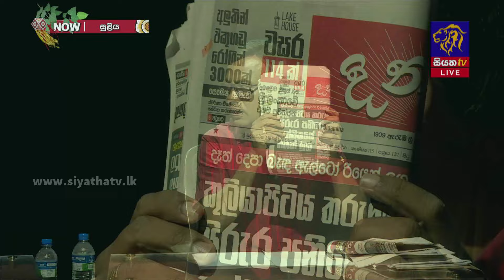ජනතාව තවමත් විඳින සැපතක් නැහැ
SULIYA -සුළිය - 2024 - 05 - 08 | Siyatha TV